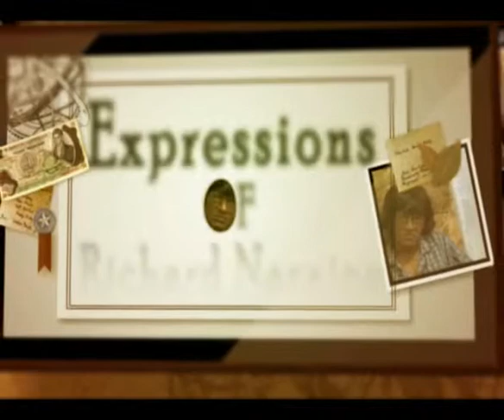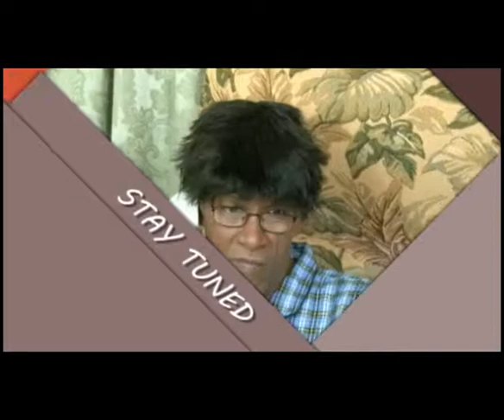Expressions Of Richard Naraine (Episode 11) (Knowitall on Immigration).mpg